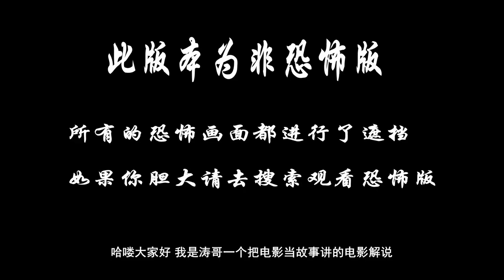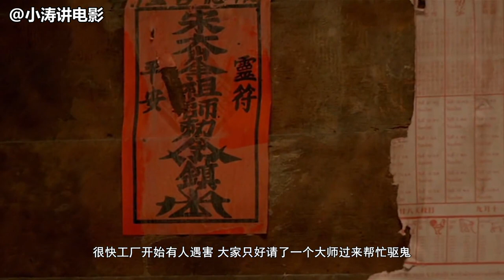小涛讲电影打码版：4分钟带你看完泰国恐怖电影《幽冥工厂》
四位女大生米奇、小甘、波丽与可芳被学校分发到一家木制家具工厂实习，工厂里的搞笑女主管(杜琪 饰)负责带领与教导她们。
　　在实习的过程中，他们无意间听到当地流传的灵异事件，而在暗地里总是有一股冥界力量无时不刻注视著这群女学生，这群女学生被吓到花容失色，她们决意去探险这间工厂的背后故事。当地人流传许久的“食人鬼”被这群人吵醒之后，便发誓要追杀并吃掉他们来泄恨。